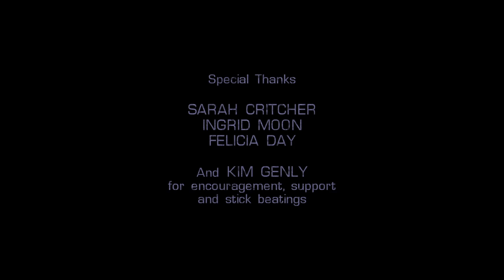Chronicles of Humanity Episode 22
3x06 Shades of Red - The resistance on Earth continue their struggle to liberate the planet and learn more about the alien threat.

Starring: Steven Critcher, Alyson Leeds, Steph Pearce, John Latham